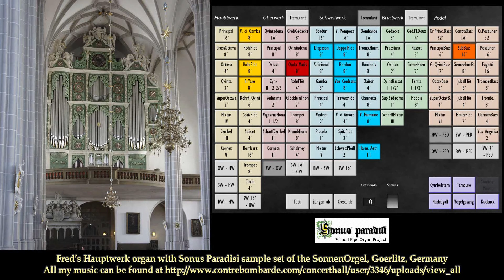Refuge, James Michael Stevens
Composer and pianist James Michael Stevens (b. 1961) was born in Alabama and educated at Samford University, Southern Baptist Theological Seminary, and the University of Kentucky. Stevens has been active as a church musician and academic, serving as chair of the music department at Welsh College in Nashville, Tennessee. As a composer, Stevens has published more than 1,000 compositions with numerous publishers, primarily in piano and choral genres. With Joseph M. Martin, Stevens co-composed the song “Without Love… We Have Nothing,” which has become one of the most popular wedding songs in Korea and has been recorded on more than 250 commercial CDs.